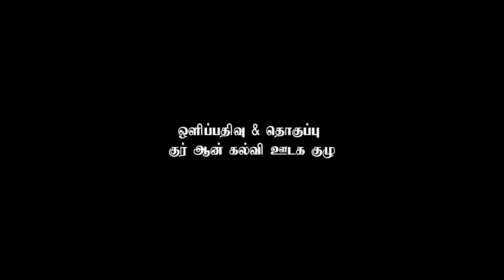நிம்மதியான வாழ்வுக்கு குர்ஆன் கூறும் அருமையான வழி | ஜும்ஆ தமிழாக்கம்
தலைப்பு: நிம்மதியான வாழ்வுக்கு குர்ஆன் கூறும் அருமையான வழி

வழங்குபவர் : மௌலவி அல் ஹாபிள் அப்துல்லாஹ் முஹம்மத் உவைஸ் மீஸானி